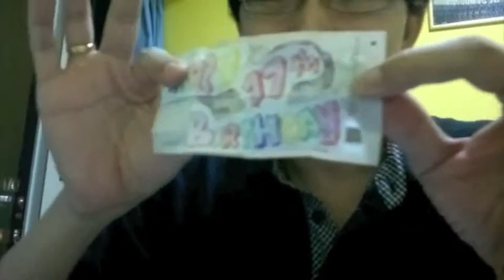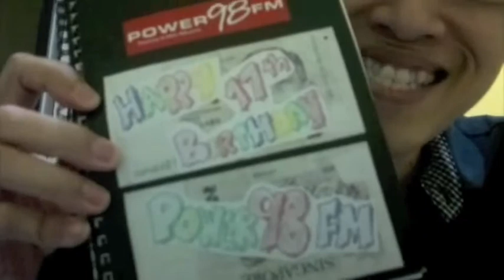- POWER98 FM 17th Birthday Magic Video Submission - VOTE for me at Facebook.mp4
I am taking part in a POWER 98 - a Singapore radio station contest. I performed a COOL MAGIC trick.

I can only win if I got the most votes by clicking "LIKE" in POWER98 FM FACEBOOK OFFICIAL VIDEO page

Note that the "LIKE" must ONLY be clicked  in the above link with your facebook login.

Pls help to vote & pass this message to your friends.

They must click on the above link to "LIKE" the video  (when at above link, please scroll down to "LIKE" just above the comments box)

Thanks.
Andrew